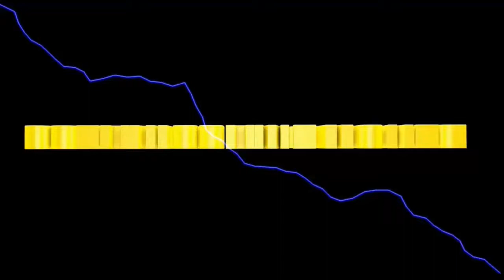LS2013 Titanium #406 Neueinsaat und Düngevorrat bei der BGA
heute arbeiten wir uns bei den Feldern 20/21 und 6,8,9 durch.
Grubbern, Säen und Düngen steht auf dem Programm.

Euer Solaris